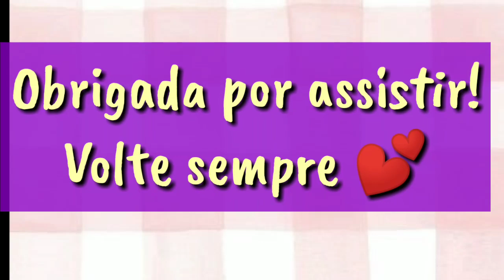Tonico Aguas de Rosas Avon + Rotina com AvonCare